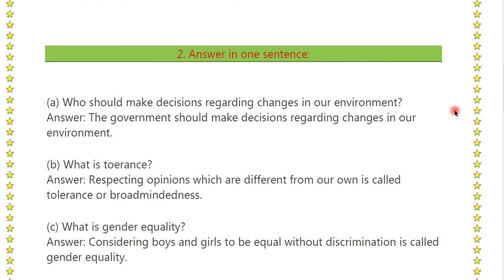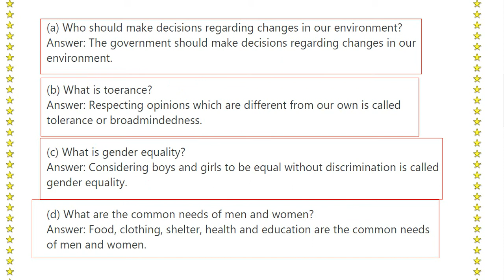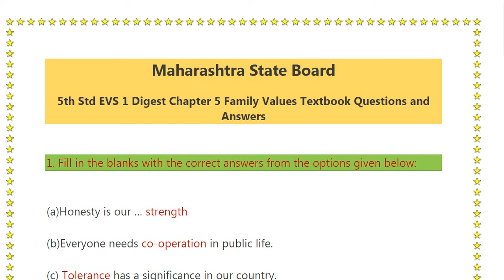FAMILY VALUES | EVS Part1 - Std 5 | Questions & Answers | Lesson 5 | संपूर्ण स्वाध्याय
सेमी व English Medium व मराठी मिडीयम च्या सर्व विषयांचे Textbook Solution available...